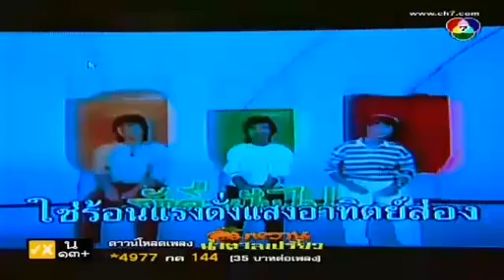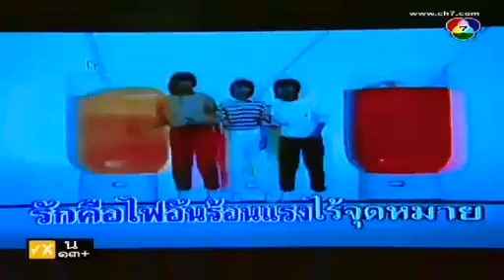ส้มหวาน_น้ำตาลเปรี้ยว__ตอนที่_24-2#ป๊อกปิยธิดา